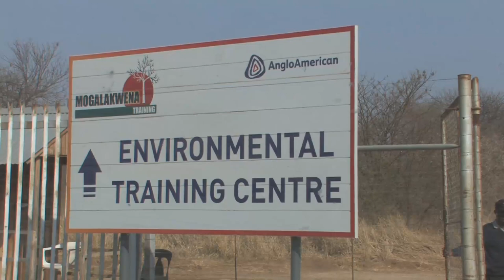A project in the community, for the community - Anglo American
An environmental training centre at Mogalakwena platinum mine, South Africa, has been set up to empower individuals and the communities around them. Hear how the communities benefit from the programme.